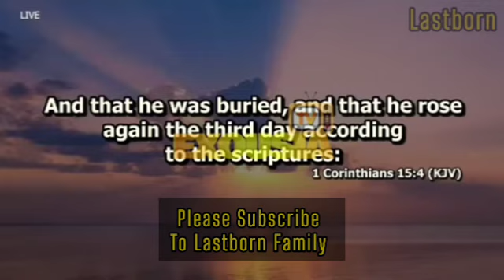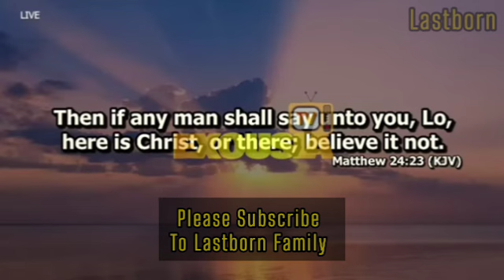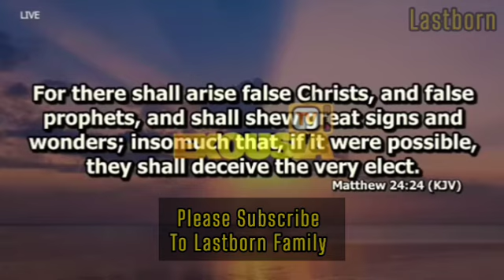BE WARNED‼️Apostle Johnson Suleman Threatens ABEL DAMINA Watch...!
Dr. Abel Damina gave a harsh reply to apostle Johnson Suleman over the issue of rampant Miracles and testimonies from the Lord's Chosen Church (I'm the Chosen)

In this video we are going to discuss this topic on channel, we'll see the apostle Johnson Suleman attack he issued to Dr. Abel Damina over this matter and also Dr Abel Damina came out to give his own side concerning what apostle Johnson Suleman said about Him

S U B C R I B E T O T H I S C H A N N E L

S U B C R I B E T O M Y S E C O N D C H A N N E L
Watch Reaction Videos:
Watch Educational Videos:
√. This video was originally created & produced by our @LastBornInChrist Official team and may contain some copyrighted content that has been carefully transformed, edited and used under the Fair Use doctrine that states the following 👇